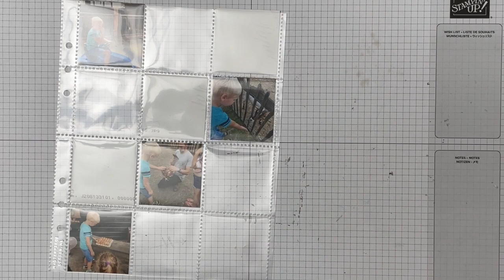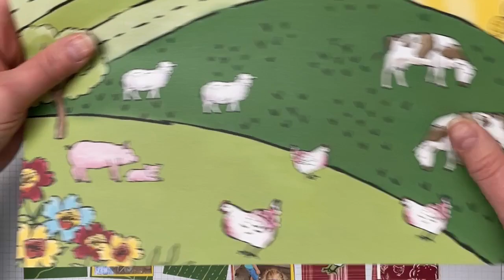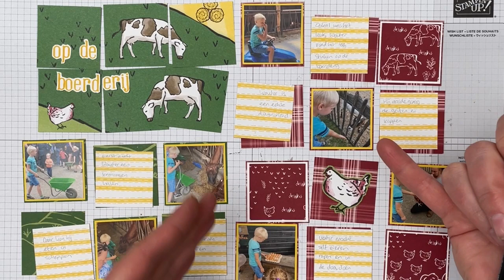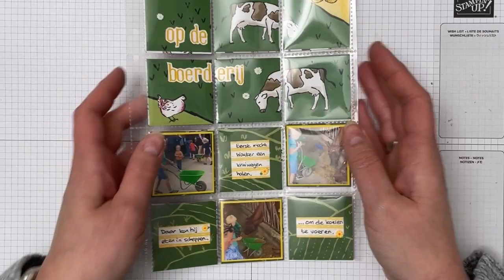Op de boerderij: Veel kleine vakjes vullen met onder andere retired Sale-a-bration designpapier.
Heb jij ook een voorraad te gebruiken materialen opgebouwd? Dat noemen we onze stash. In dit filmpje laat ik zien hoe ik oud (retired) Sale-a-bration designpapier gebruik om een pagina met insteekhoesjes te versieren. Hij paste perfect bij de foto's!

Wil jij liever aan de slag met actuele Sale-a-bration artikelen die je gratis kunt kiezen bij besteding van € 60,-? Plaats dan voor 29 februari 2024 je bestelling om te kiezen uit de prachtige selectie van dit jaar. Vele producten zijn het hele jaar door te gebruiken en een aantal ervan combineren prachtig met artikelen uit de januari-april mini catalogus. Je kunt nog tot 29 februari genieten van het Sale-a-bration aanbod. Bovendien is het tijdens deze periode extra aantrekkelijk om in te stappen als Onafhankelijke Stampin' Up! demonstratrice omdat er 2 speciale Sale-a-bration instap aanbiedingen zijn. Wil je meer weten? Neem gerust contact op met me.

Wil je zelf ook creatief aan de slag maar het je nog materialen nodig?

Gebruik bij online bestellingen onder € 200,- mijn gastvrouwcode: QNCGPX2G. Deze code is geldig tot en met 1 februari 2024. (Op vind je de actuele gastvrouwcode, mocht je dit filmpje na de einddatum bekijken.)